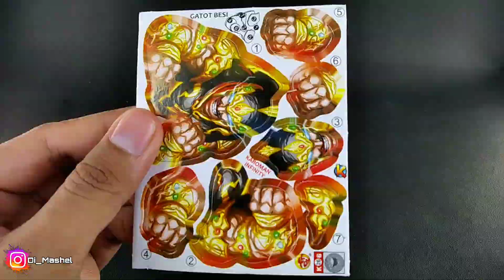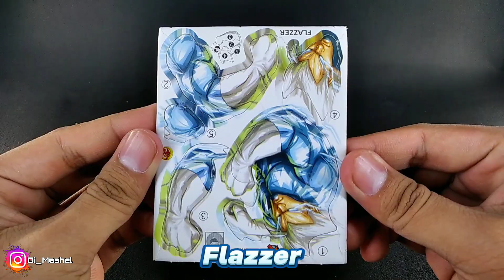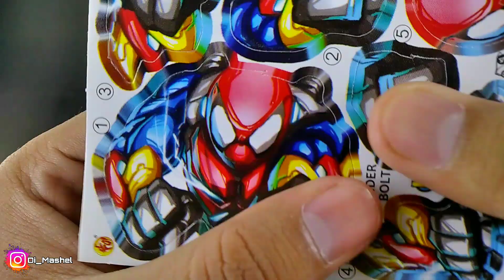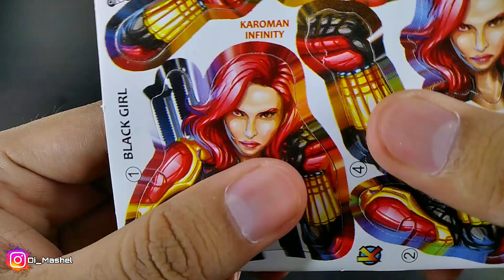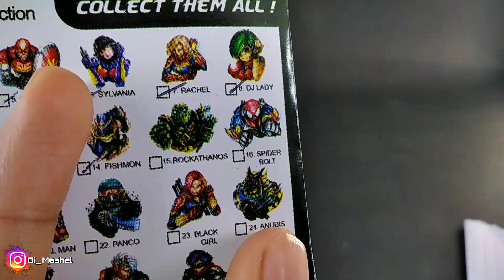Part 2 Gel. 2 | Karoman Infinity 6 | Dapet Hero Lokal lagi 😂.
Part 2 Gel. 2 kita mulai!

Prioritas kita melengkapi Karoman selain yg Special Edition dulu Guys. Soalnya Udah mulai susah dapetin yg beda. Mana di Box Gel. 1 cuma ada 1 Karoman Special Edition pula 😩.